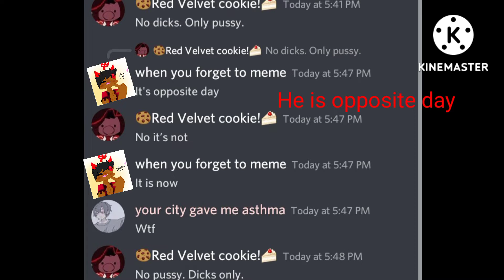Why my Oc should be president of the United States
Hehehehehehe
FIGHT ME